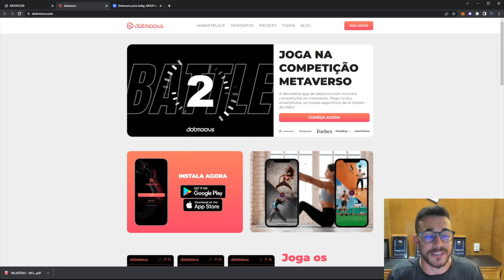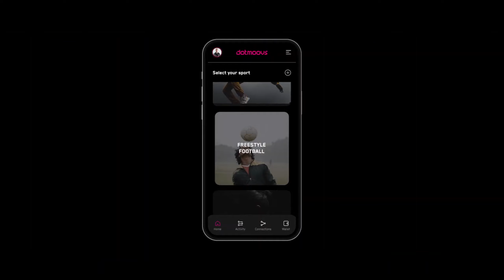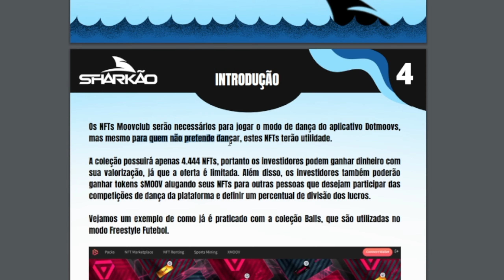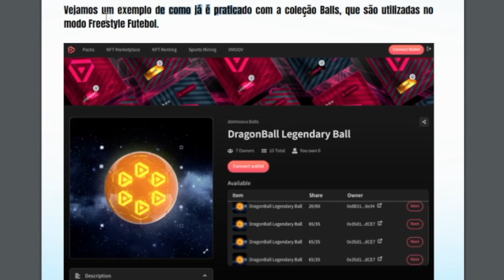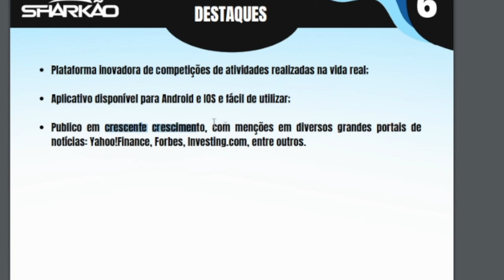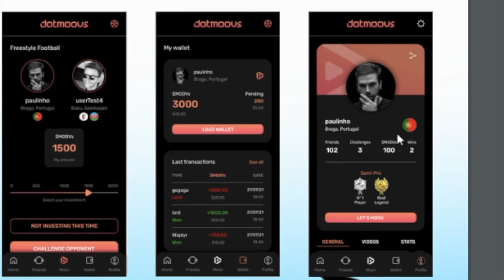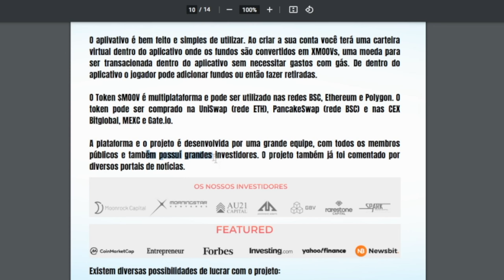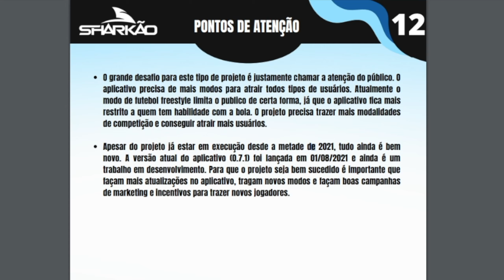DOTMOOVS - GANHE DINHEIRO JOGANDO FUTEBOL! OU DANÇANDO! NOVO JOGO NFT REVOLUCIONÁRIO!